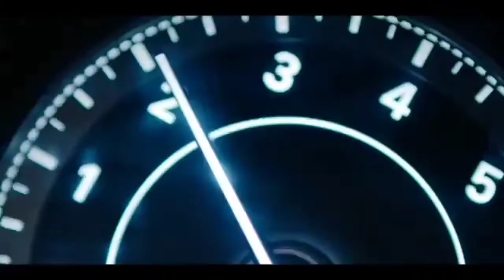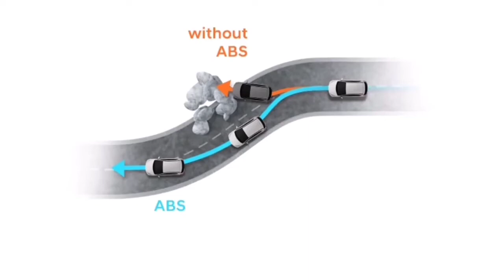आ गयी New Casper की Launch Date | ₹4.99 Lakh | Casper Price, Features & Engine Details🔥🔥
In this video we talk about All new Hyundai Casper price, Features & Launch date revealed